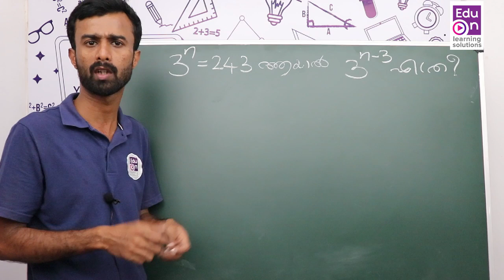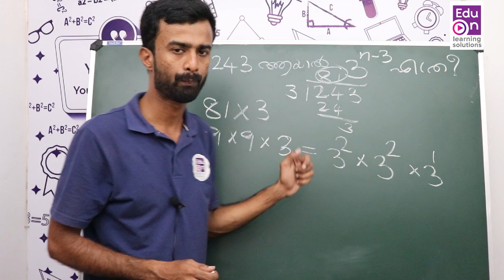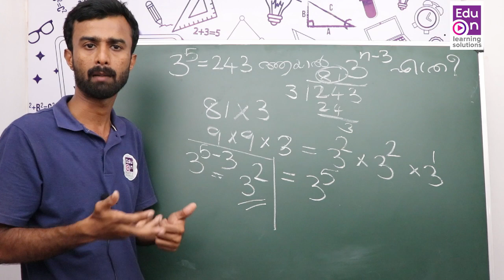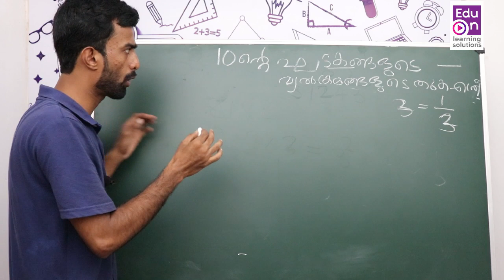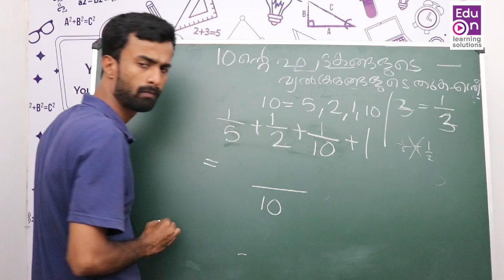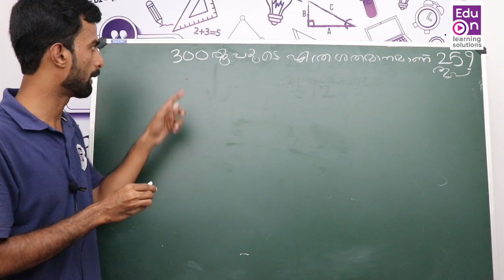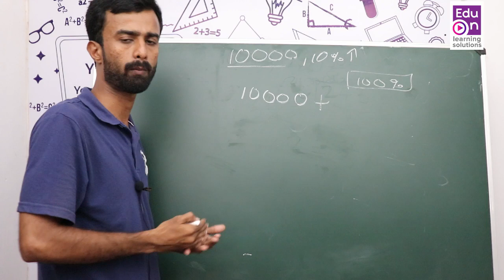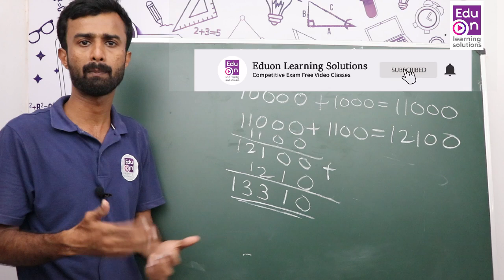VEOക്ക് കണക്കില്‍ ഇനി മുഴുവന്‍ മാര്‍ക്കും😍😍|VEO Previous Year Questions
VEO MATHS
Learn smart.Be Happy.